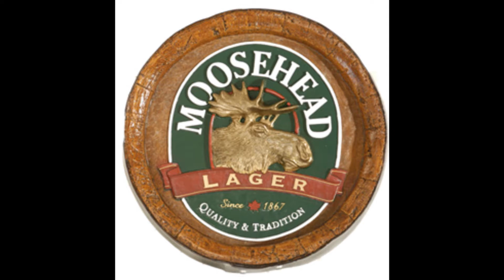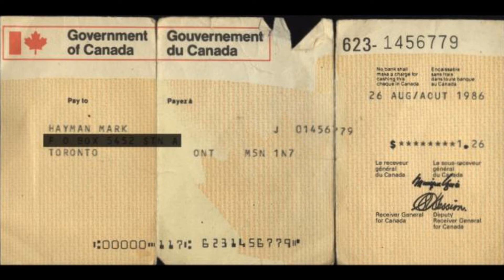This Province Called Prince Edward Island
Video to go along with a song I wrote a bunch of years ago.